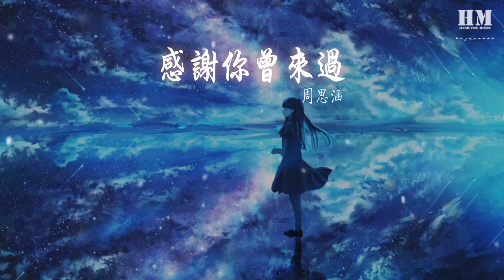周思涵 - 感謝你曾來過『感謝你曾經來過 就算你是個過客』【動態歌詞Lyrics】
感謝你曾來過

00:00  作詞 : 周思涵/Ayo97
00:01  作曲 : 周思涵/Ayo97
00:15 你最近過的還好嗎

00:16 我故事裏的那個她
00:17 海南的冬天沒有雪
00:19 但不影響他開着花
00:20 自從你走後
00:21 我回到了那個
00:22 沒有你的家
00:23 就是在這個地方
00:25 我說我要娶了她
00:26 你是我這一輩子
00:28 最最難忘的關卡
00:30 我抱着吉他
00:31 被暴雨淋傷
00:33 到你家樓下
00:34 爲你四處遊蕩
00:36 做了一個
00:36 只會歌唱的傻瓜
00:39 你纔不是一個
00:40 沒人要的女同學
00:44 誰會不厭其煩的
00:47 安慰那無知的少年
00:51 我走進了你的世界
00:52 別怪我太耀眼
00:53 我願意用我十年奮鬥
00:55 換你一個小時的笑臉
00:56 你當時特別的可愛
00:58 但能不能靠近點
00:59 你不說真心話
01:00 你讓我怎麼爲你大冒險
01:03 曾經的照片
01:05 還留在那個房間
01:09 曾經的一切
01:11 還印在我心裏面
01:14 感謝你曾經來過
01:17 就算你是個過客
01:20 我也無法割捨不得
01:27 我說的每句話
01:29 你都已聽不見
01:33 回憶的一幕幕
01:35 不斷的在浮現
01:38 不後悔曾經愛過
01:41 哭過痛過都值得
01:44 如果難過也不要忘了我
01:50 忘了我
01:54 人總要學着孤獨
01:55 試着慢慢去長大
01:57 遺憾就遺憾吧
01:58 當你重新回到這
02:00 你送我的我都不要了
02:01 我希望你也會笑着
02:03 走過去前面的路口
02:04 以後我們的故事就到這
02:07 嘿幹嘛不講話
02:09 我希望你過的更好
02:10 我也不會放不下
02:12 別繼續看着我
02:13 你確實應該聽你爸
02:14 只有看着你的背影
02:16 我才能說出心裏話
02:18 曾經的照片
02:20 還留在那個房間
02:24 曾經的一切
02:26 還印在我心裏面
02:29 感謝你曾經來過
02:32 就算你是個過客
02:35 我也無法割捨不得
02:42 我說的每句話
02:44 你都已聽不見
02:48 回憶的一幕幕
02:50 不斷在浮現
02:53 不後悔曾經愛過
02:56 哭過痛過都值得
02:59 如果難過也不要忘了我
03:05 忘了我
03:08 呼……
03:11 嘿耶……
03:15 哦……
03:17 感謝你曾經來過
03:20 就算你是個過客
03:23 我也無法割捨不得
03:30 我說的每句話
03:32 你都已聽不見
03:36 回憶的一幕幕
03:38 不斷在浮現
03:41 不後悔曾經愛過
03:44 哭過痛過都值得
03:47 如果難過也不要忘了我
03:53 忘了我
04:09 OP：匯音文化